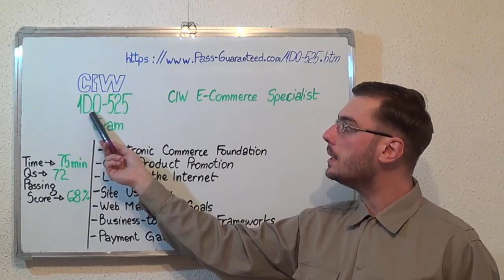1D0-525 – CIW Exam E-Commerce Specialist Test Certification Questions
For more information on CIW 1D0-525 Practice Test Questions Please

What am I going to be tested for?

The 1D0-525 exam tests the candidate’s knowledge on e-commerce standards. The E-Commerce Strategies and Practices course is for the individual who already understands the foundations of Web technologies and wants to become proficient in 1D0-525 e-commerce practices and site design.

Which are some of the topics of the 1D0-525 CIW exam?

Test Topic 1: E-Commerce 1D0-525 Site Development Questions (Exam Coverage 20%)
Test Topic 2: E-Commerce 1D0-525 Technology Exam and Security Questions (Exam Coverage 18%)
Test Topic 3: E-Commerce Business, 1D0-525 Marketing Test and Legal Issues Questions (Exam Coverage 20%)

Who can attend to the CIW Certified Engineer (VMCE) v8 test?

CIW 1D0-525 exam is designed for the IT professionals and Web Test designers, Internet consultants and Business Test professional looking to improve their knowledge.

Can you give me some in-depth information on the 1D0-525 exam topics?

• Evaluate an e-commerce 1D0-525 site to maximize Test audience usability.
• Develop and host an e-commerce Exam site using instant storefront services and Test stand-alone ecommerce software.
• Implement 1D0-525 e-commerce-based learning solutions.
• Implement Test inventory and fulfillment Exam strategies for an Test e-commerce site.
• Implement payment-processing Exam services for an Test e-commerce site.
• Develop a knowledge base.

What’s the 1D0-525 passing score and duration?

The duration of this exam is 75 minutes (72 questions) and the minimum passing score is 68%